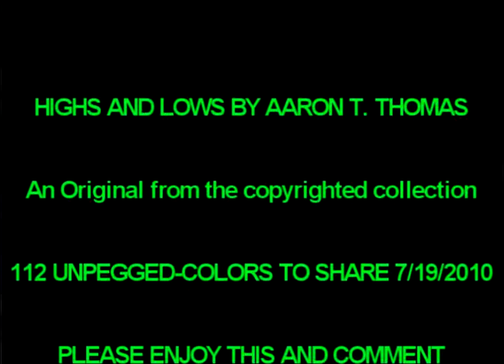HIGHS AND LOWS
AN ORIGINAL FILM AND MUSICAL SELECTION BY THE AUTHOR.